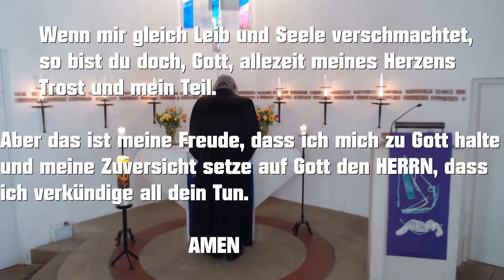Gottesdienst am Sonntag Palmarum, 05.April 2020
3. Online-Gottesdienst der Evangelischen Kirchengemeinde Neufahrn bei Freising und Hallbergmoos als Ersatz für den wegen dem Corona-Virus (COVID-19) ausgefallenen Gottesdienst am Sonntag Palmarum

Leitung: Pfarrer Gerhard Körber
Organistin: Ursula Weigert
Solistin: Edda Jung
Lektoren: Gloria Jordak, Karin Jordak
Techniker: Michael Simon

unsere Homepage mit aktuellen Informationen, unserem Kontakt und dem Spendenkonto finden Sie
Vielen Dank für Ihre Spende!!